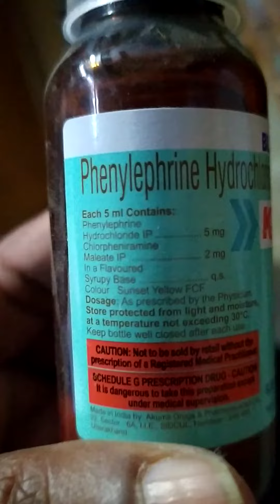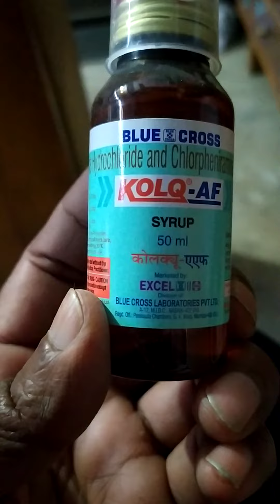Syp Chlorpheniramin and phenylephrine (kolq-AF)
it is used to treatment for temporarily reieliive symptoms caused by the common cold,Flu, allergies or other breathing illness such asinusties , bronchitis, antihitaminic help relieve watery eyes,itchy eyes/nose/throat,runny nose and snizing, decongestant help to relieve stuffy nose and ears congestion symptoms, to be taken 10ml twice in a day for 7day